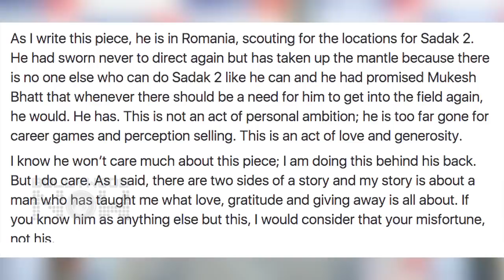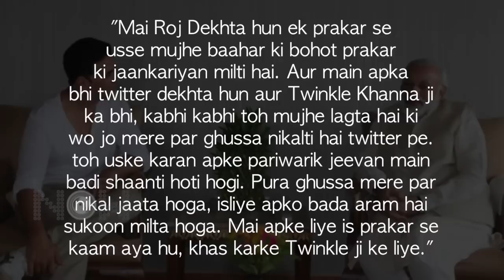Ranbir Avoids Clash With Salman, Vikram Bhatt Slams Rangoli, Arjun Rampal’s Gf Pregnant| Top 10 news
RanbirKapoor to avoid his film clash with SalmanKhan , Vikram Bhatt slams Kangana Ranaut’s sister Rangoli are amongst the top 10 news of the day.